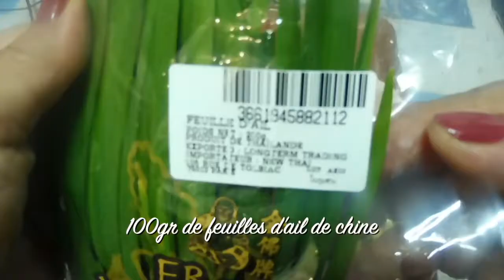EP78-LOT CHA-LES RECETTES ORIGINALES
LOT CHA

Bienvenue Chez Om Mom, votre tante originaire du Cambodge qui est la pour vous apporter des recettes gourmandes et savoureuses d'inspiration asiatiques.

Retrouvez ma nouvelle recette de Lot cha, des petites nouilles de riz fraîches, Dans ce plat que l’on retrouve dans les marchés combodgiens, les nouilles sont sautées avec du chou, du soja et servies avec un oeuf sur le plat. Une sauce pimentée et citronnée est servie à côté. On peut également ajouter un peu de poulet sur ma chaine youtube « Chez Om Mom ».